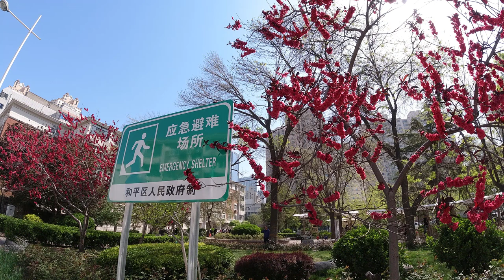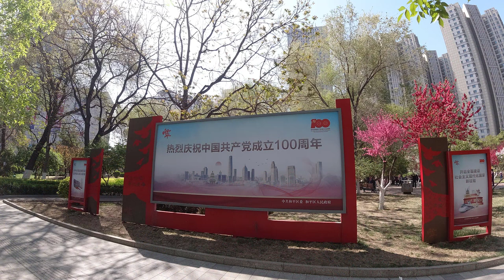The Joy Of Spring by Lucio Nogueira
In this video "The Joy of Spring" I share two poems that clearly represent my feeling about the Spring Season.

The Spring Season is a time when life flourish in many different ways, it is a time when birds and trees reproduces its fruits. So, the Joy of Spring really touch my heart and I feel deeply touched by the wonders of nature.

The Joy of Spring is simply imaginable and priceless, there're not enough words to describe how I feel about such a wonderful time of the year.

All that I can say is that, as I observe the changes in the weather and in the nature in general, I can help myself but feel my heart with gratitude and desire to do better and more with the seasons of my own life. Spring is truly bring me joy, so, in this video i also want you to feel the joy of spring.

Take some time for yourself, reflect upon this wonderful time of the year, and just as me, you will also feel the joy of spring. Don't forget to be grateful, remember, only have a limit amount of springs to enjoy our lives, so, let's not waste it.

Lucio Nogueira Coach Consultor